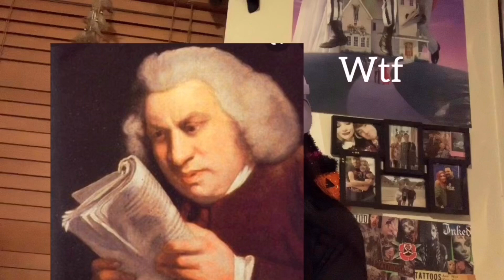Building a house using Realm of Magic in the SIMS 4 // SORRY LILSIMSIE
Ya’ll, be nice to me lol
This is my first time trying to do like a gameplay type of video, construction criticism is something I’ll look forward to..into making my videos better. I appreciate it.
Hopefully you guys are doing okay during these hard times

This video is not sponsored lol clearly cause a girl be cussing and she aint getting that thiccccc check .yet. Lol

Stay safe -Wendy :D